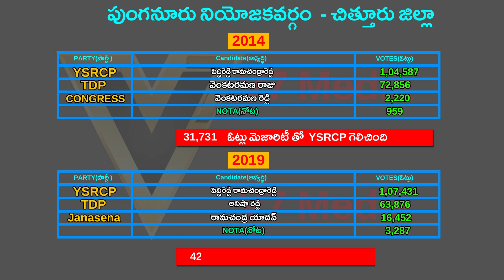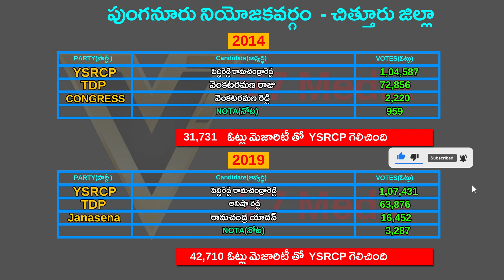Punganur Assembly constituency | Punganur mla | Punganur news | Ysrcp | Tdp | Janasena